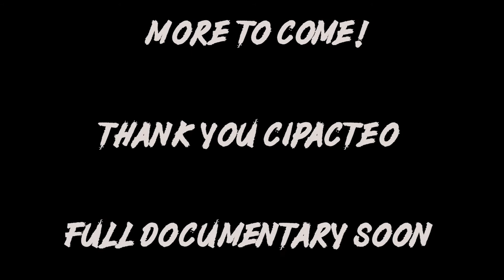Aztec Dancing | Art and Culture | The Story of Cipacteo (Teaser)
This is what I want to make more of in life. I loved making this video. Cipacteo is such an amazing human being that the fact I could make a video about him (more to come!) so that others can witness the story of a person who is devoted to his art is such an honor. Thank you brother for letting me do this for you and giving me your time. I can’t wait to do more with ya!

So this is a look into the devotion of art and culture to remember those who have come before and who will come after. This is about the children of the world and the perseverance of a culture that is still dear too many. I know many locals here in the Bay Area love watching people in their outfits to perform Aztec Dancing. I hope this video shows the importance of art and culture as a whole.

My name is Mark Rose, but you can call me Marcucio. I am an adventurer, seeker, creator, activist, and musician. I love filming for YouTube as it’s been one of my biggest passions. I’m currently looking to take it to the next step and build a long lasting career from it. I love seeing how sound influences film influences creative ideas, creates a story.  I can’t wait to create community here on this channel with that :)

🌏Check out some of my playlists I have🌏